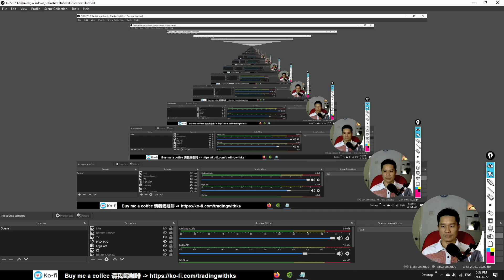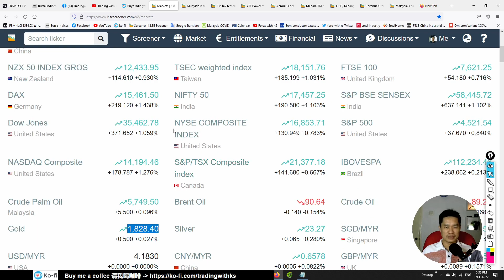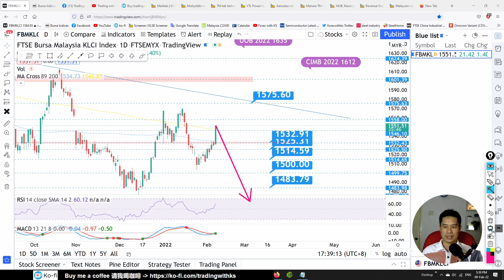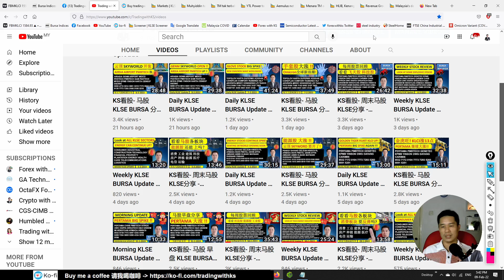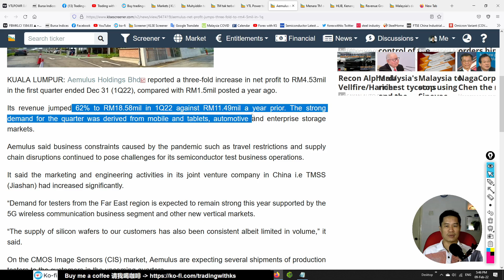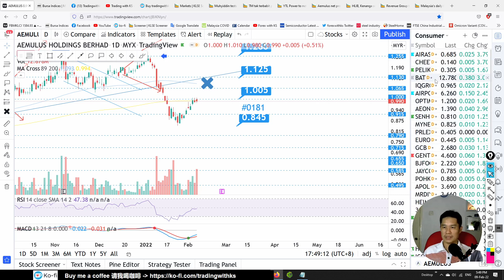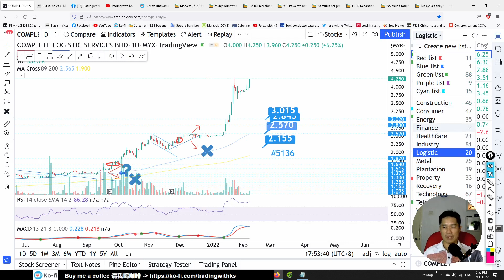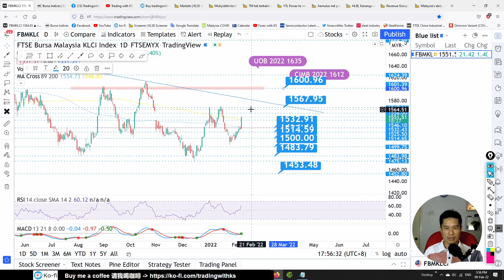Daily KLSE BURSA Update - 9-2-2022 💥KLCI BIG SPIKE 21 POINTS 💥BREAK 1532! BIG MOMENTUM💥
Today story is about CIMB SAM PMBTECH KGB HONGSENG AEMULUS YTLPOWER HARBOUR COMPLET MAYBANK PBBANK CIHLDG REVENUE BAT

✅ OPEN CGS-CIMB account here!

OPEN TradingView account here!